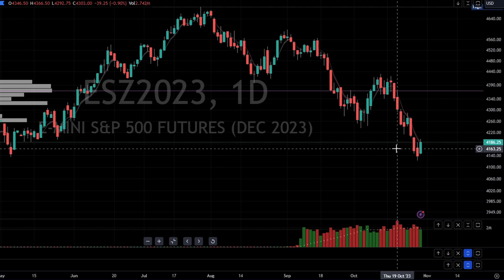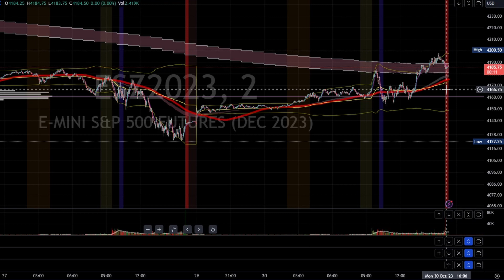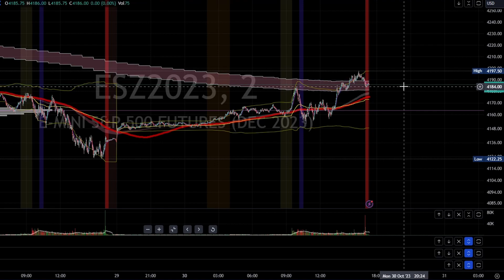ES Futures - SP 500 Forecast and Recap - 10.30.2023